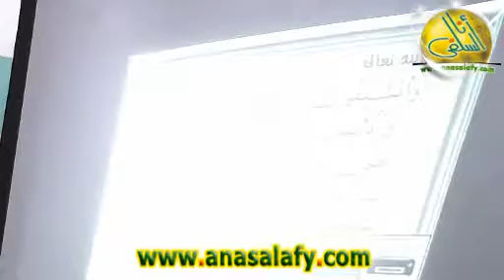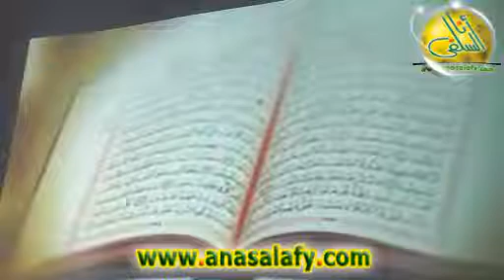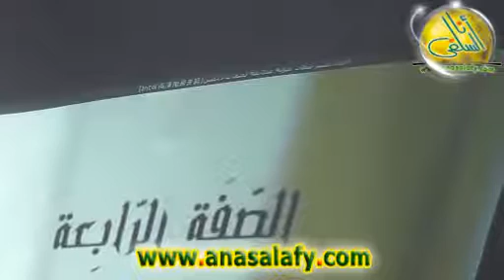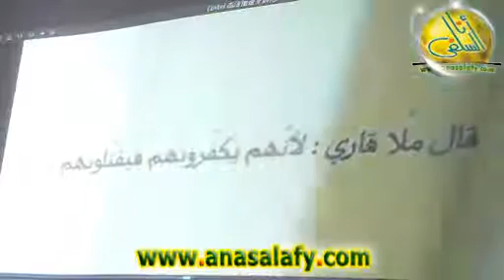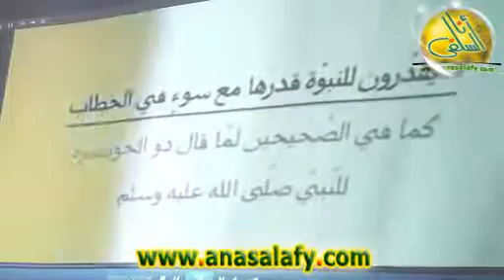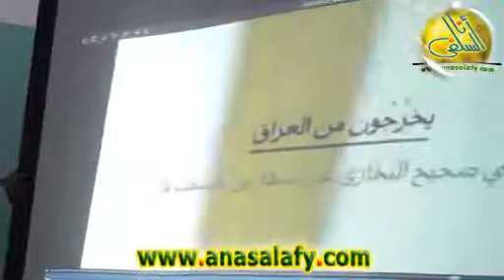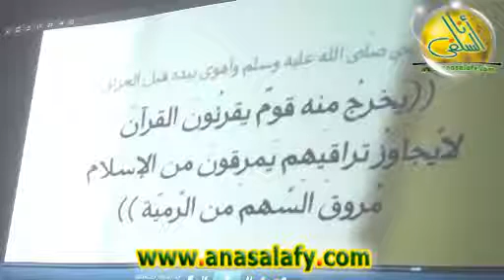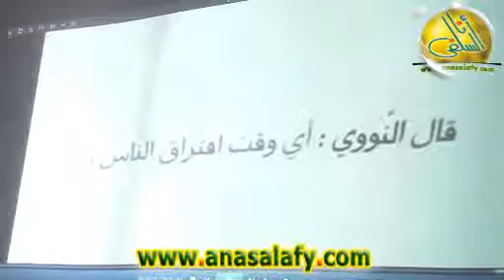003- ثبات إلى الممات. الشيخ/ إيهاب الشريف